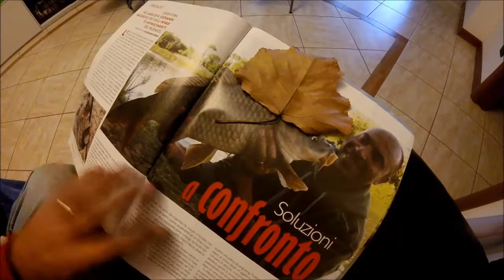Autumn....inside the leaf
nei momenti di relax, una rivista...e come segnalibro una semplice foglia, ma dentro di lei c'è tutta la tua passione...